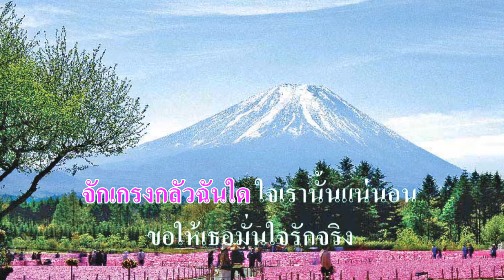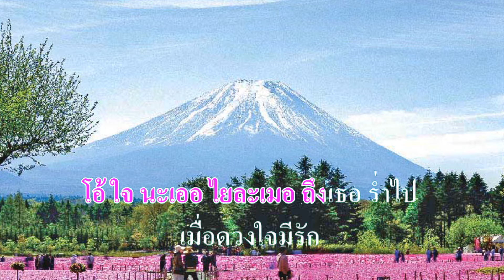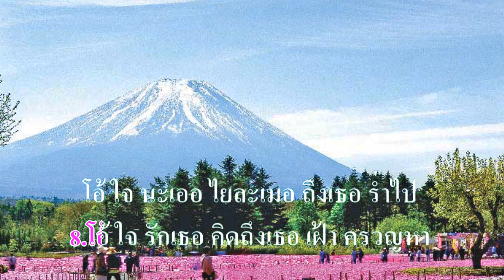♬ใจรัก ศรัณย่า ส่งเสริมสวัสดิ์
ศิลปิน:ศรัณย่า ส่งเสริมสวัสดิ์